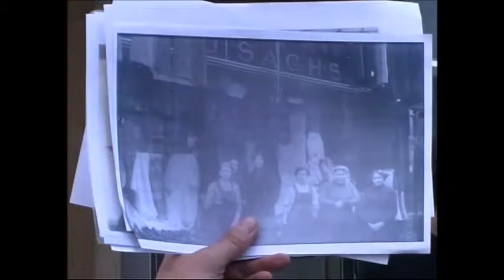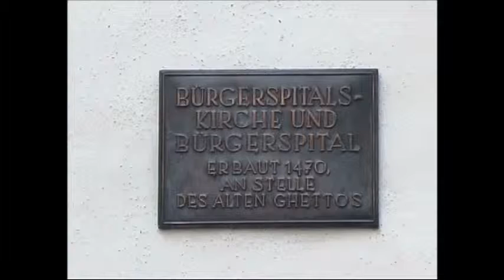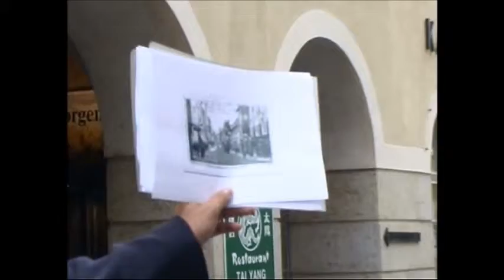Juden in Krems Führung 5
Der Historiker Robert Streibel führt durch die Stadt Krems auf den Spuren der Juden. Gefilmt 2005 durch Vernissage Video.